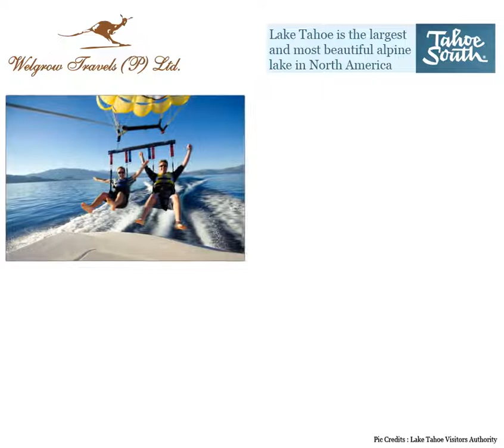Let’s Explore With Welgrow Travel - Lake Tahoe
Let’s Explore With Welgrow Travel.

Lake Tahoe is the Largest and Most Beautiful Alpine Lake in North America